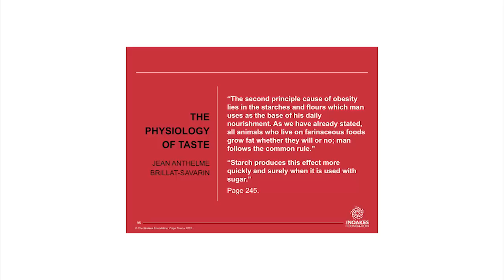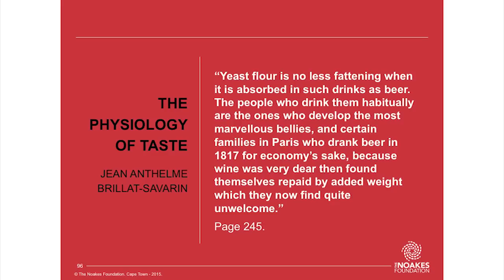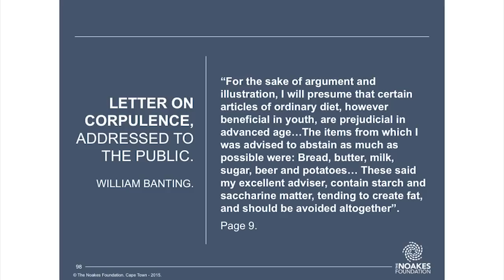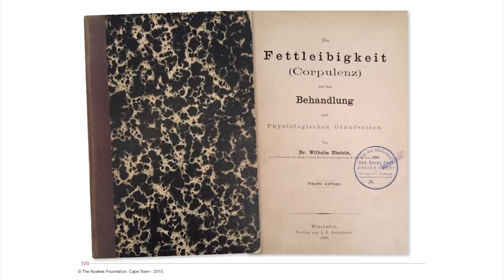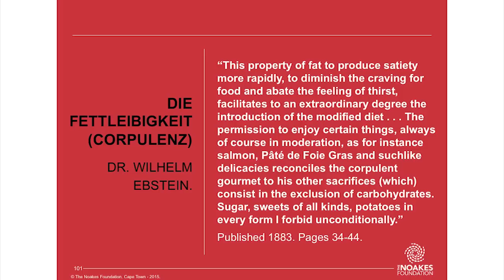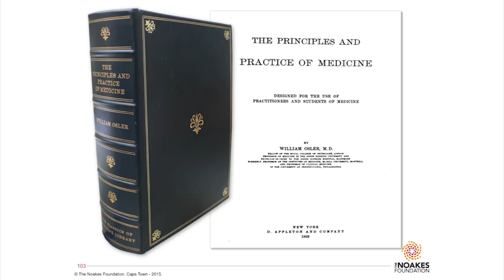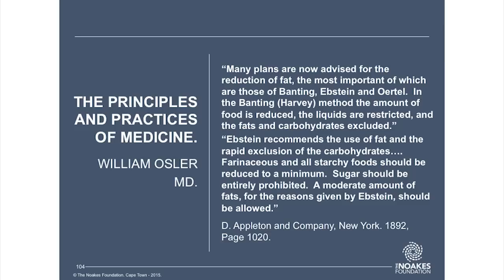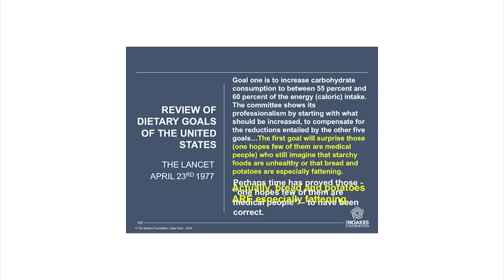The Physiology of Taste - Part 18